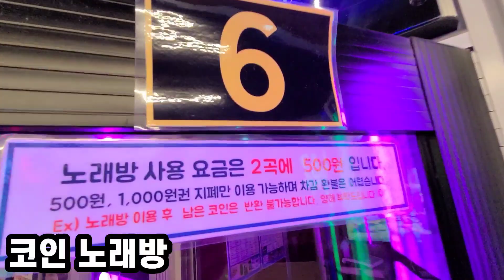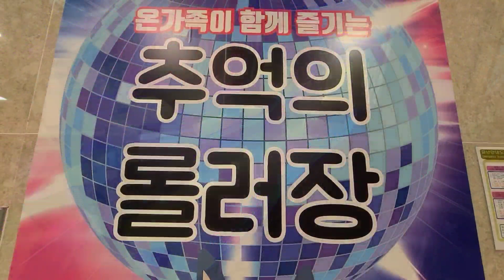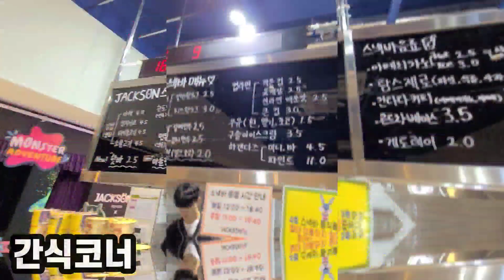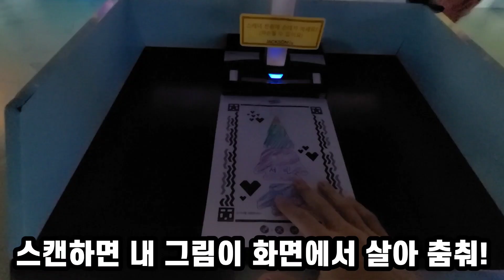4분만에 다녀오기 🎶 [편관장이 간다! | 창원 | 잭슨나인스 | 테마파크 | 초대형 | 키즈카페 | 사전답사 | 대구태권도 | 야외체험학습 | 서린태권도 | 대구가볼만한곳